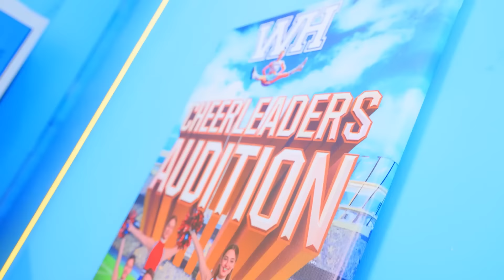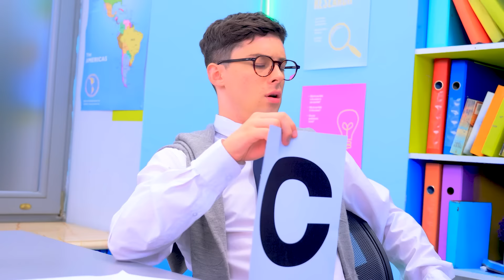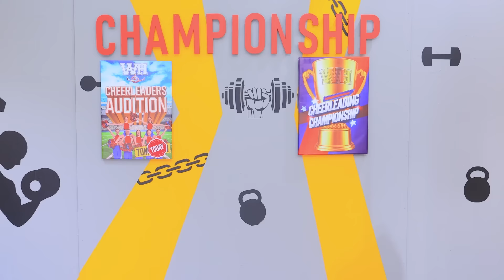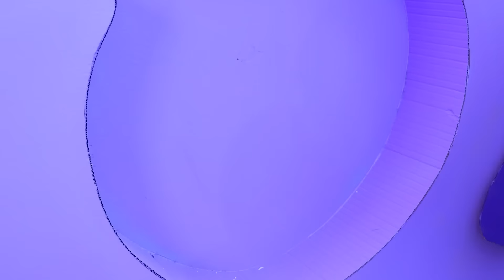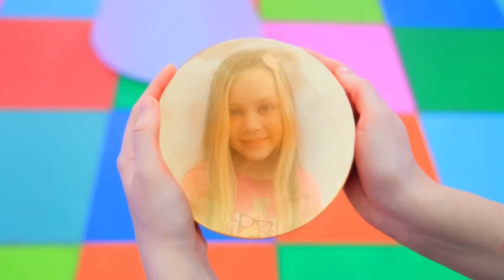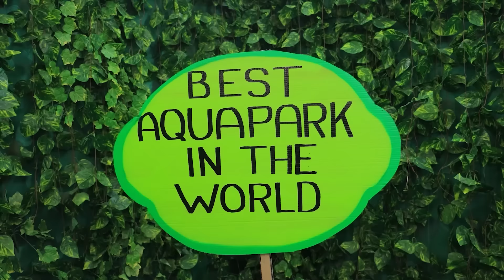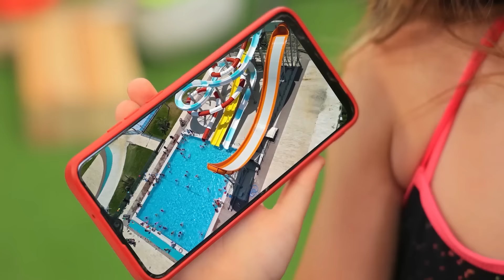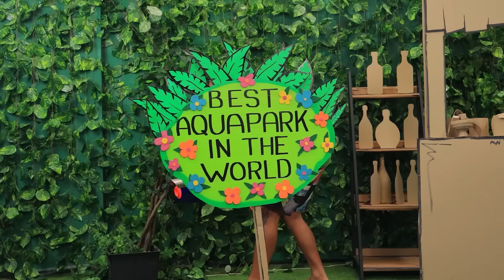¡De animadora impopular a popular! ¡Cómo convertirse en una campeona de animadoras!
Mira los videos MÁS NUEVOS | Activar TODAS las notificaciones
¡Mira ahora cómo volverse popular en la universidad! ¡Una divertida forma de pasar de animadora impopular a popular y convertirse en campeona de animadoras!

¡Cómo volverse popular en la universidad!